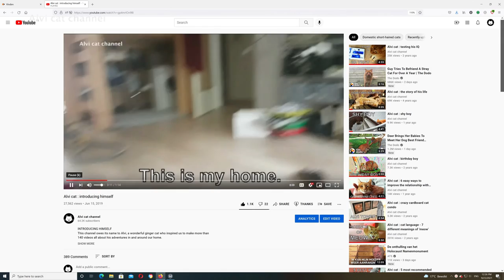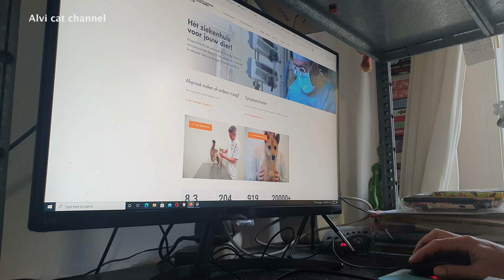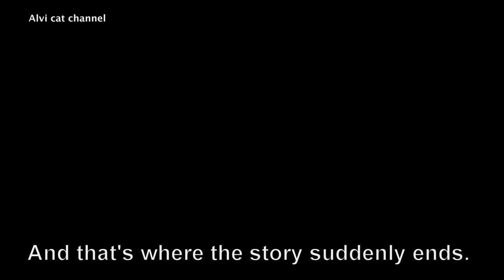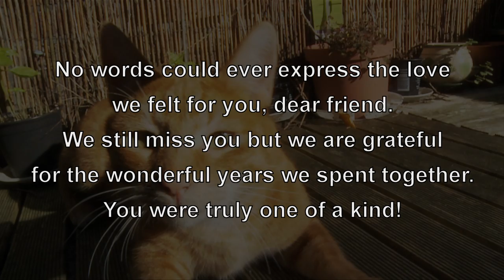Alvi cat, the legend - full documentary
Watch the story of a unique personality and the best feline friend you could ever wish for.
VERY IMPORT MESSAGE, PLEASE READ!
We like to honor Alvi by donating ALL revenues from this video to two local animal welfare organizations: the Amsterdam Stray Cat Foundation (SAZ) and the Cat Boat (Poezenboot).
Both foundations are run by volunteers and do extremely good work for stray cats both in and around our city.
These are a few simple ways to contribute:

-Watch this video from beginning to end.
-Put the link to this video on all your social media.
-Put a link to this video on your community page.
-If you wish you can also do a direct contribution.
with reference to 'Alvi tribute'.
Please know that each contribution, no matter how small, is being highly appreciated.

*All Hail the Queen - Dan Lebowitz

*Vollkornbrot - FreeSound

Special thanks to: Stichting Amsterdamse Zwerfkatten and de Poezenboot

-Also watch our 8 minute documentary, about how Alvi was adopted from a local animal shelter

Also see us on Facebook (Alvi Cat), Twitter (@Roloflexx)  and instagram (alvicatchannel)